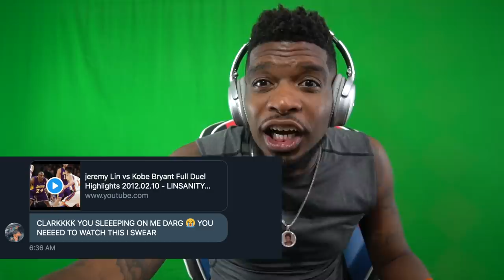Jeremy Lin vs KOBE BRYANT! LINSANITY Takes on the Black MAMBA!